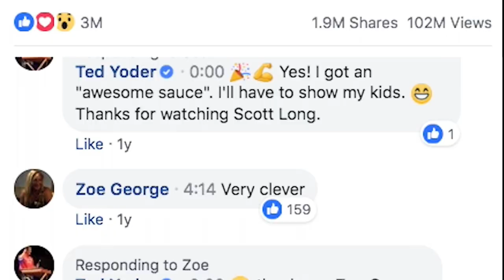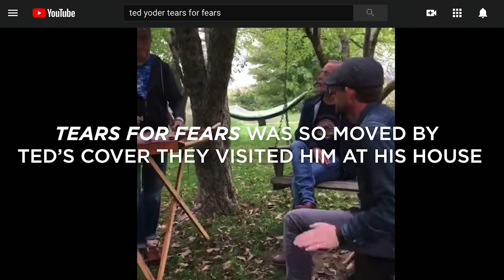Hammered Dulcimer: Giving New Life to an Ancient Instrument - Mini Doc #45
When Ted Yoder first committed to learning how to play the hammered dulcimer, he had no idea how many people would be touched by his talent. But when a video he made went viral, he realized just how life-giving the music from this ancient instrument could be.

"What I want to do most with my music is to just bring people peace in a very chaotic and sometimes very stressful world."

|Video Transcript|
Ted Yoder: Alright, so this is the hammered dulcimer. It’s really old, comes from the Middle East. I always tell people it’s like a drum set and a piano had a baby. So these are the hammers, the tuning wrench, the damper’s here. If you push the damper pedal down, it mutes it.

It’s a five-and-a-half octave instrument, and it has 126 strings.

Ted committed himself to the hammered dulcimer in 2008.

Ted: What I want to do most with my music is to just bring people peace in a very chaotic and sometimes very stressful world. What does it say in Proverbs? “The man plans his ways or steps, but the Lord brings it about or makes it happen.”

In 2016, he uploaded his version of a popular 80’s song to Facebook. It went viral.

Ted: We just kinda sat back and just laughed and cried, and laughed more and cried more.

Tears for Fears was so moved by Ted’s cover, they visited him at his house.

Ted: People sending me notes on Facebook and contacted me and said that watching the process of everything happening gave them hope when they were actually on the brink of suicide. And so they actually tell me that I kinda saved their life. That’s beyond what I can imagine or do for people.

Acorn Theater. Three Oaks, Michigan.

Announcer: So I’m going to stop talking, so I’m going to bring Ted Yoder out here. Please welcome the one and only Ted Yoder.

(Ted playing onstage)

Ted: What this instrument did for me, spoke to my heart, my spirit and gave me new life, and I honestly believe the tones and the just magical … I dunno. That’s a horrible word, magical, because you just don’t … it’s very ah … you can just kind of … maybe that’s not what I want to say.

(Ted playing)

Share peace. Grotto Network.